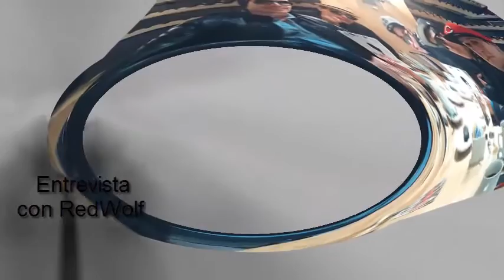RedWolf en Exclusiva para el Show de MNI Entretenimiento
La banda sensación RedWolf para el Show de MNI Entretenimiento nos platica sobre sus orígenes, gustos, planes y proyectos.

Allan en el bajo se encarga de dar el sonido profundo de base para cada tema; Jimmy en la guitarra proporciona atmósferas y melodías únicas; Robert en la batería da el punch perfecto para otorgarle ese efecto Dance y Rock al grupo; Rox en la voz, con un registro amplio, ofrece tónicas exquisitas y finalmente Xonik, como MC, da la energía en cada rima y verso, haciendo de su estilo, un complemento único para RedWolf.